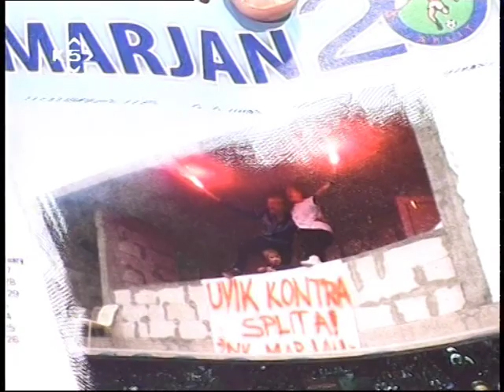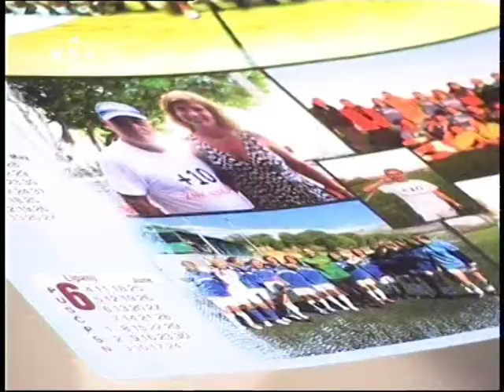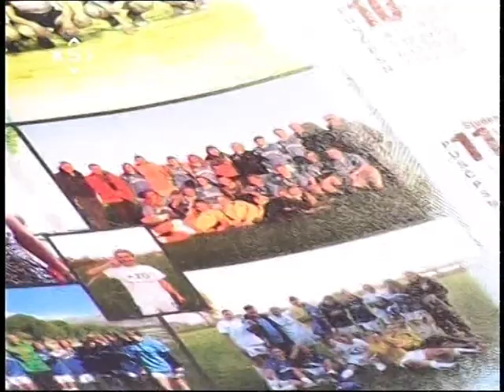ŽNK Marjan, Happy Day 02